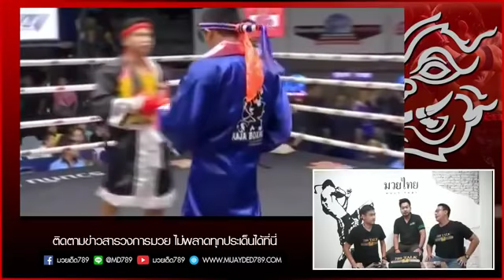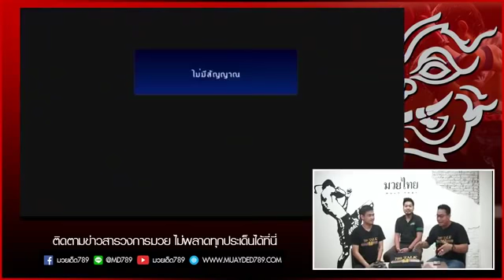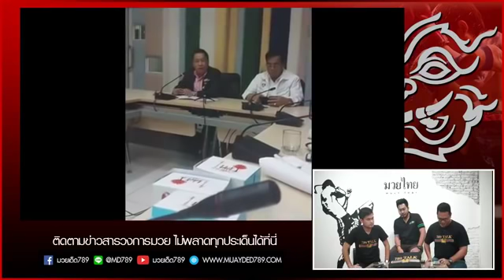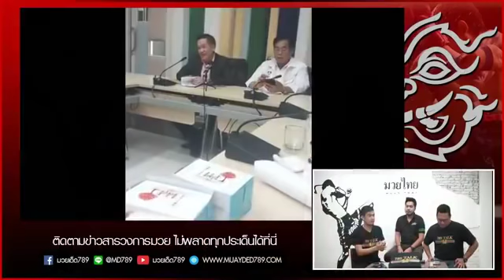Rerun ! 789Talk : เจาะลึกคู่ ยอดเหล็กเพชร - แสงมณี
มวยเด็ด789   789Talk - เจาะทุกประเด็น